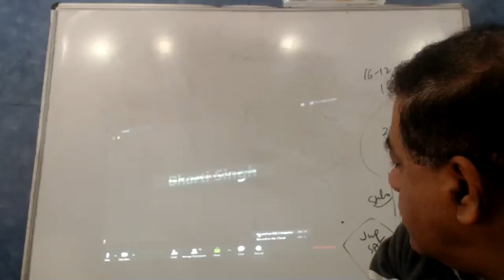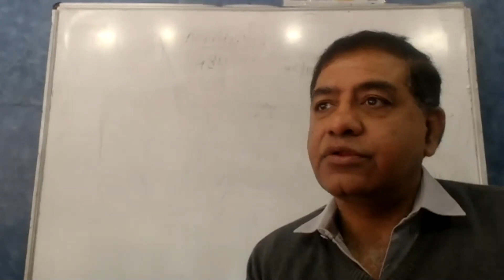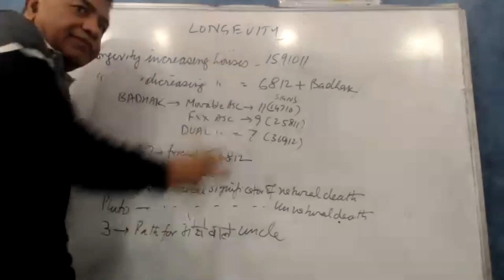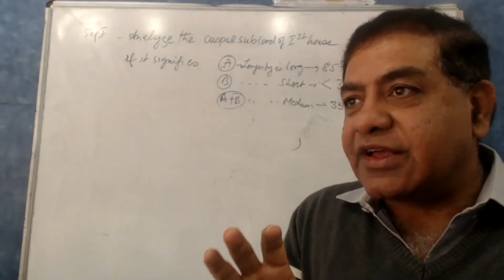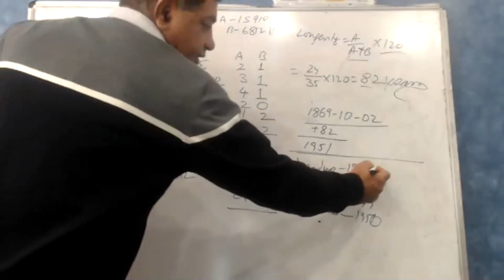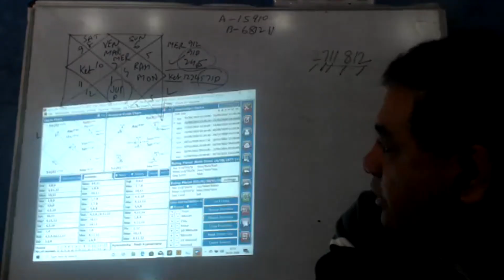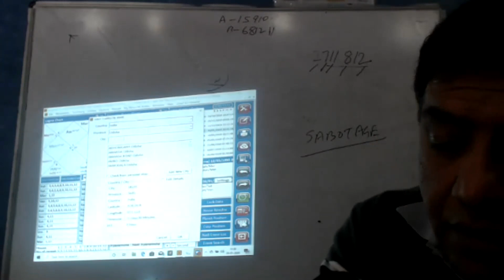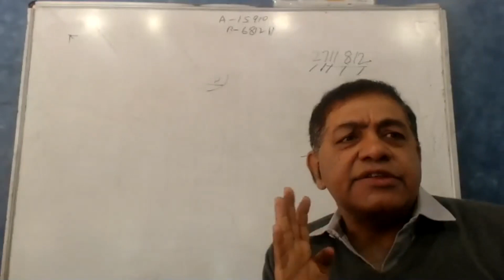Questions from students and longevity - Learn Astrology